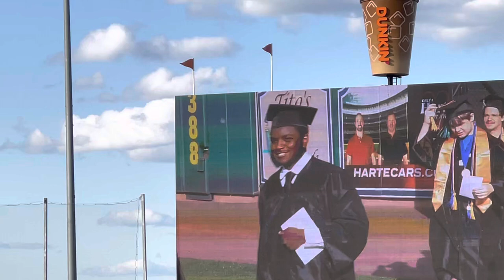Asnuntuck Community College 2023 processional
The 2023 soon-to-be graduates were shown on a large screen at Dunkin’ Park as they walked onto the field Thursday.